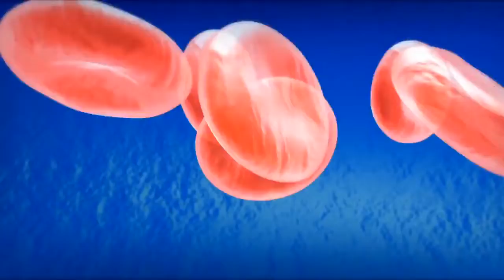Commit to Quit | World No Tobacco Day | No Smoking | CliMed RS